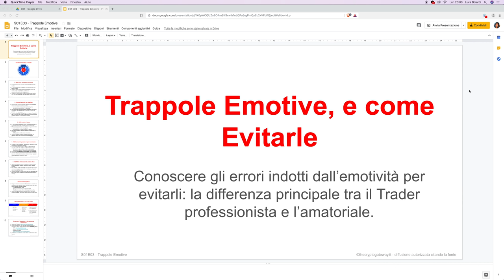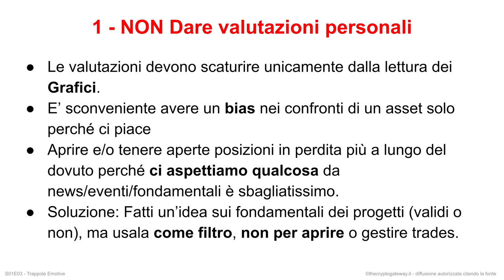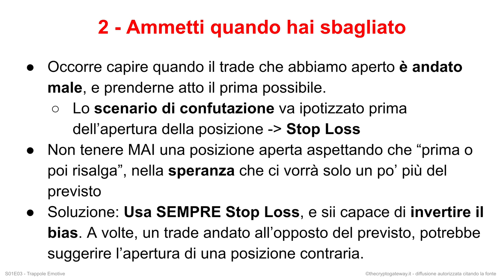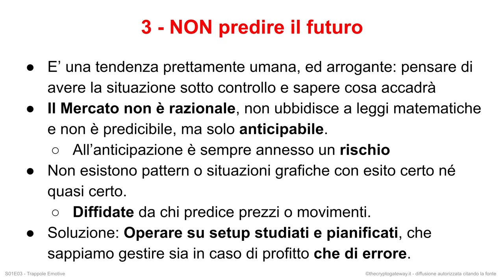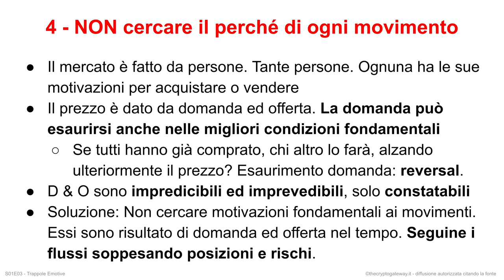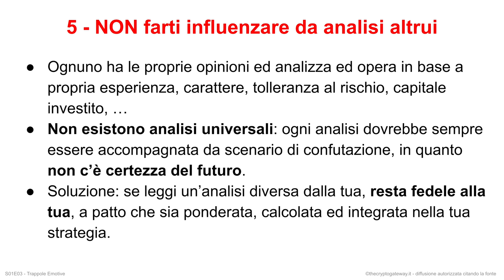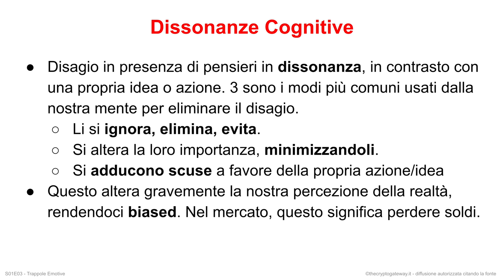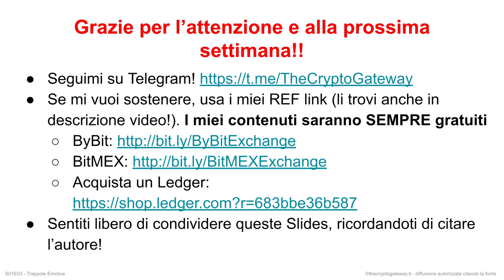TRADING BITCOIN: Come NON perdere Soldi a causa di errori Psicologici ed Emotivi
Parliamo di Finanza Comportamentale: esploriamo la psicologia umana, vedendo come ci influenza nei modi più subdoli nel Trading, portandoci a perdere soldi. Capendone i meccanismi, possiamo acquisire la consapevolezza necessaria a superare i principali ostacoli.

Se ci si affida all'istinto, inevitabilmente si finisce in rosso. Per questo motivo, occorre sviluppare un metodo razionale ed obiettivo al quale affidare la propria operatività.

Anche quando si cerca di essere il più razionale possibile, è inevitabile scontrarsi con le trappole dell'emotività, che si celano dietro le nostre decisioni e scelte nei momenti più critici, nei quali mantenere l'assoluta lucidità è molto difficile.

L'unico modo per superare queste trappole è averne consapevolezza, ed è proprio il nostro obiettivo di oggi.

Cerchi un Hardware Wallet per tenere i tuoi Bitcoin al sicuro? Vai di Ledger! In questo video te lo descrivo minuziosamente